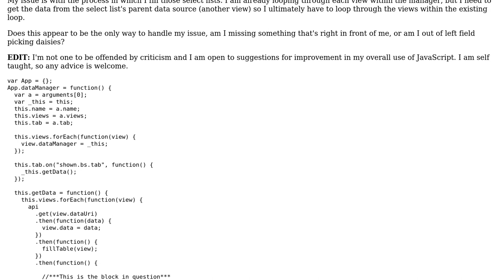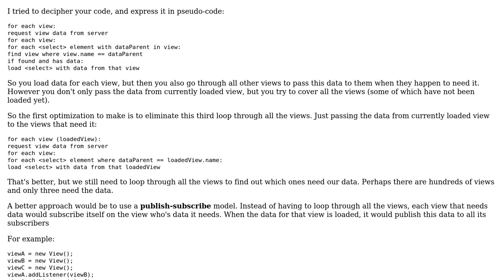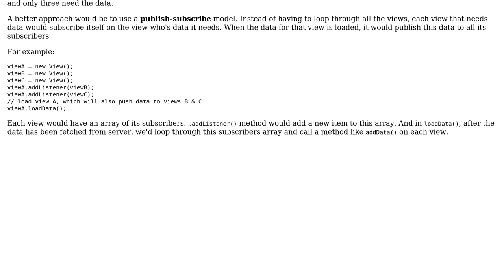Determine if element is a select, if so fill it with data from another object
With thanks & praise to God, and with thanks to the many people who have made this project possible! | Content (except music & images) licensed under CC BY-SA | Music | Images & others | With thanks to user Rene Saarsoo user Kramb and the Stack Exchange Network Trademarks are property of their respective owners. You are responsible for your own actions.